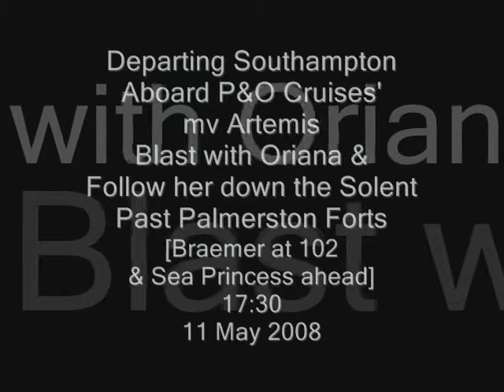Departing Southampton Aboard mv Artemis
Band on the Quay, Blasting with Oriana and following her through Southampton Water past Braemar to Calshot & the Solent past the IOW, Portsmouth & Palmerston Forts. Sea Princess is far ahead and visible as a white blob in the final shot - 10 May 2008